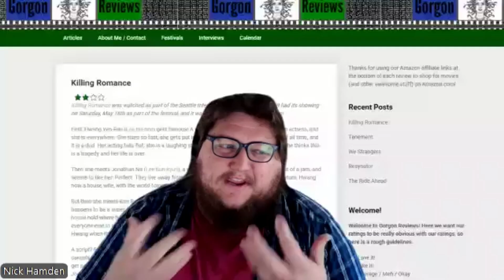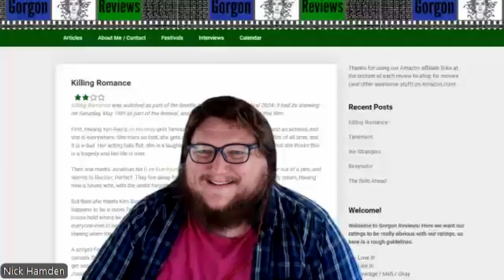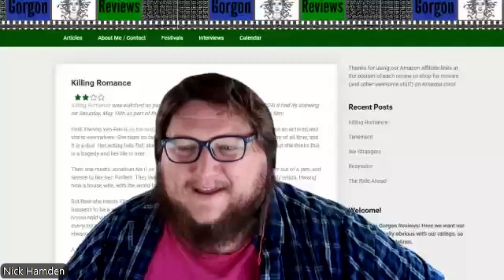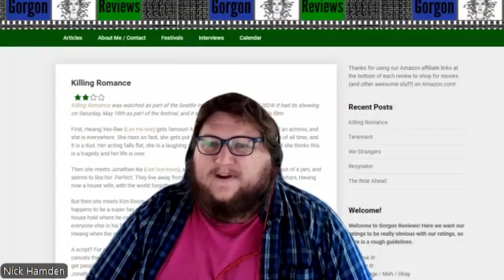Art of a Hit - Ryan Donowho/Ryan Raco (Actors) - Gorgon Reviews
Join me (Gorgon Reviews) interview a couple of actors (Ryan Donowho  and Ryan Raco) from the movie "Art of a Hit".  Art of a Hit releases in theaters on 08/20/2024.